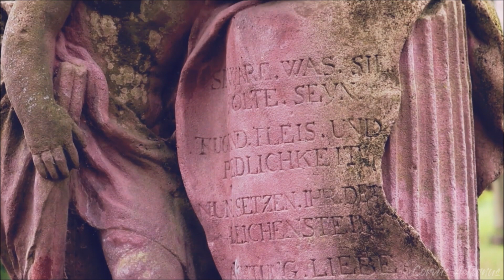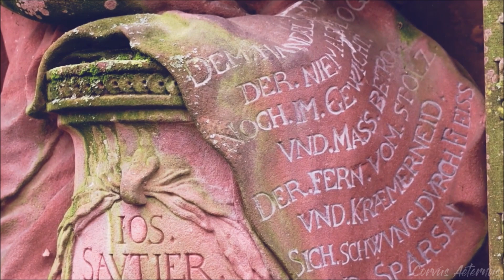Beautiful Tombstones At Old Cemetery - 17th & 18th Century Graves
This old cemetery was built in 1683 and until 1872 people were buried here. In this video you will only see a short glimpse of that beautiful old cemetery with it`s beautiful and unique tombstones. Since there is no way to show all of it`s beauty into this video I will be uploading more videos of this old cemetery in future and it`s beautiful and historic graves in future. For more history and information on two special gravestones featured in this video scroll down.
I will upload more footage and also make a more wide angled video in future since this video is focused on close up details but doesn`t actually show how huge some of these tombstones are especially the statue of Mary and baby Jesus at the end of the video is really huge.

The music for this video was used with kind permission of Ferdinando Santoro (Sanctorum).

This video contains two tombstones with special history.
0:00 Start
2:31 case of murder (read description)
2:39 Caroline Walter (read description)

The skull you see at 2:31 is on the foot of a huge sandstone cross reveals a murder that refused to stay buried. (Cross not shown in this video - I will in future videos!). You see a nail ring pierced through his cheek and a toad looking out of the skull. This stone skull symbolizes the skull of old blacksmith.
The legend says his young wife cheated on him with his assistant and they both They killed the old blacksmith in his sleep by hammering a nail in his head which was covered under the hair. They married soon after his funeral. Some years later the blacksmith’s remains were exhumed because the cemetery ran out of space. When the coffin was opened a toad crawled out of the skull and the skull fell to the side and which revealed the nail. The gravedigger reported this to the city counsil and the murderers got caught and executed.

The tombstone of Caroline Walter at 2:39 is the most famous tombstone of this cemetery. At the age of only 16 years she died of tuberculosis in 1867. Her sister Selma wanted a life-sized sculpture created as the grave to remember her. The grave shows Walter as if she had just fallen asleep while reading. In the open book, visitors can read “It is certain in God’s wisdom that from our dearest loved one we must part.”

Soon after the funeral her sister Selma noticed that the old flowers had been replaced and new flowers had been layed down on the book the statue of Caroline Walter holds in her hands. Every time she visited the grave after that, there were fresh flowers on her tombstone. That went on day by day although no one has ever seen anyone putting flowers on her grave. Today more than 150 years later you still find new flowers on her grave stone every single day (sometimes a bouquet of flowers and sometimes flowers that grow at the cemetery). It is thought that it was Caroline’s secret lover who initiated that tradition which was passed down from generation to generation and has become a symbol of eternal love.

You also see a lot of all seeing eyes on the cemetery (eye of providence) which is a religious symbol but also a symbol of the freemasonry (which I guess are really buried there because still today they are located here).

Thanks to Johann-Christian Wenziger - an architect and artist who made stone sculptures (but also was a painter) - this cemetery is kept in good condition and cared for. He left all his heritage for this cemetery if they promised to keep his grave for all times.